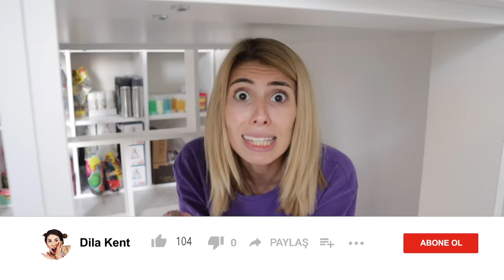Slime Canavarı Mert Slime Canavarından Kurtarma Dila Kent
Slime Canavarı Mert Slime Canavarından Kurtarma Dila Kent. Eğlenceli ve çok güzel bir video oldu iyi seyirler.

Diğer Videolarım;

Merhaba Ben Dila, YouTube kanalımda Her Gün Dila Kent Ailesi için birbirinden güzel videolar paylaşıyorum. Kanalımda Challenge, Oyuncak, LOL Bebek, Barbie Kombin Challenge, Slime, Kendin Yap, Eğlenceli Çocuk Videosu gibi bir sürü eğlenceli ve komik video bulabilirsiniz. Dila Kent Ailesi eğlenceyi çok sever , Eğlence ise Dila Kent Ailesinin işi.